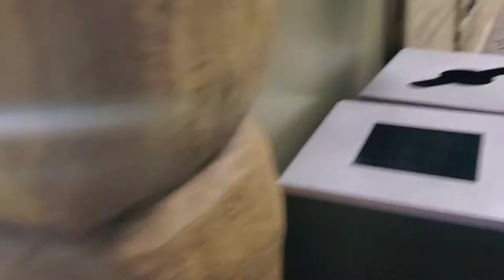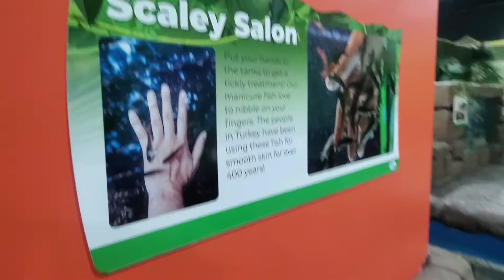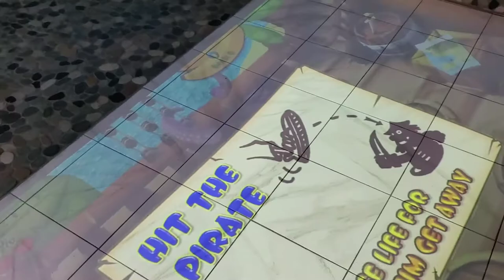Blue Zoo - Mall of Louisiana Baton Rouge La